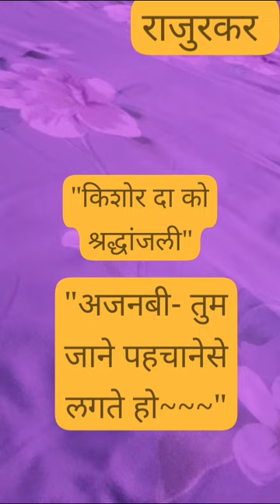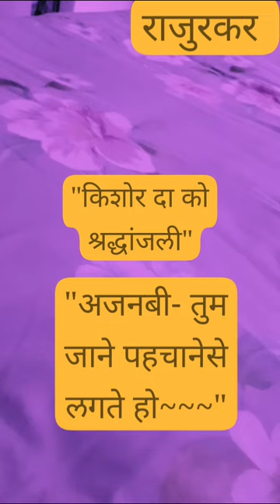WHISTLING"किशोर दा को श्रद्धांजली"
Video from NANDKUMAR RAJURKAR